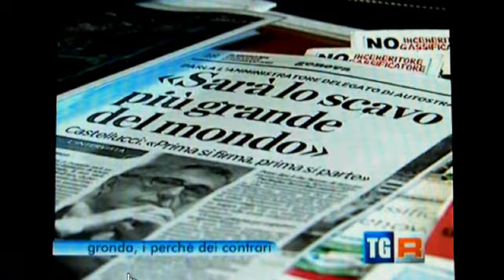Servizio conferenza stampa 10 dicembre 2011